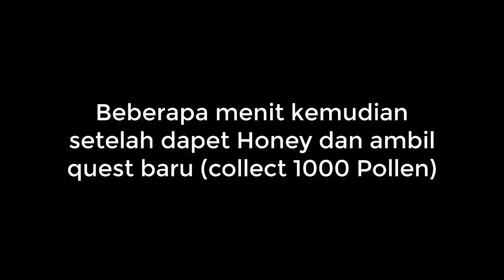MENJADI PENGOLEKSI MADU DI ROBLOX!!? 🍯🐝 | BEE SWARM SIMULATOR INDONESIA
BEE SWARM SIMULATOR | ROBLOX #25 .
Hai guys... Jadi itulah video gua main Roblox di game Bee Sawrm Simulator :D disini itu gua ditugaskan untuk mengoleksi pollen oleh Black Bear dan yang mana akan dikasih reward XD di Game ini gua udah meng-upgrade beberapa tools gua yang berguna untuk proses pengumpulan pollen dan madu lebih baik XD Jika kalian suka dengan video ini jangan lupa untuk Like dan Share ya ke teman2 kalian agar gua lebih semangat membuat video :) Subscribe juga bagi yang belum agar tidak ketinggalan video lainnya dari gua :D Thanks guys~
Thank you for watcing this video, I hope you guys like it.